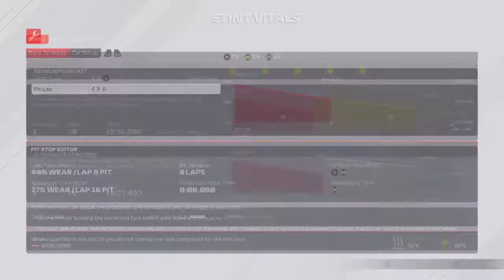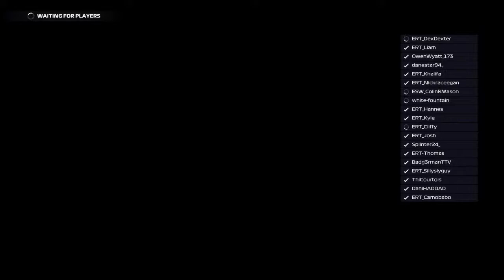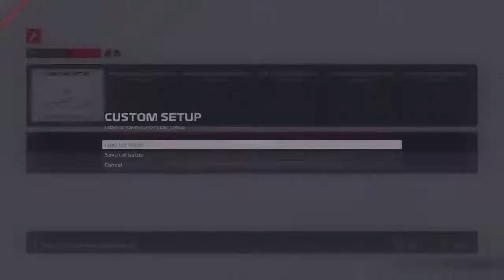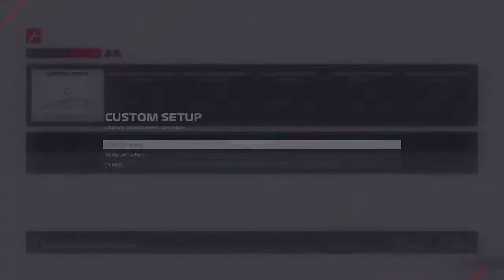Racing THIBAUT COURTOIS and DANIELE HADDAD in F1 2021 | ERT | LIVE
We racin’ boys!

Hopefully some content appears here? Maybe?

Any recommendations are also appreciated ❤️